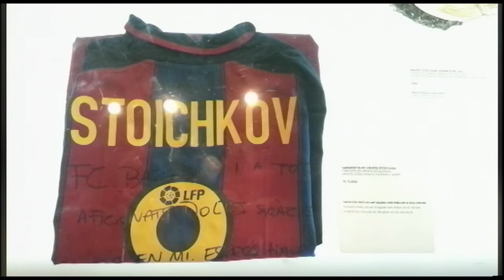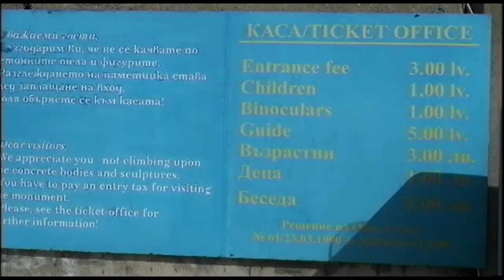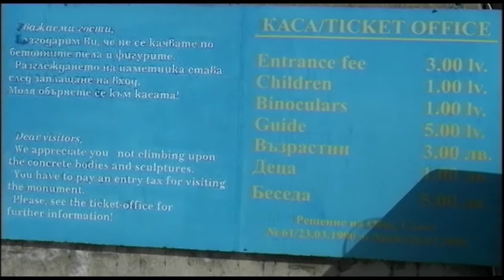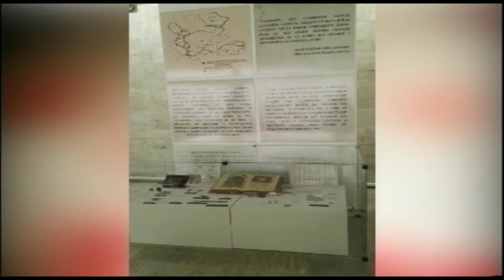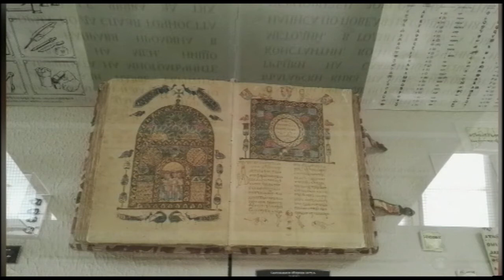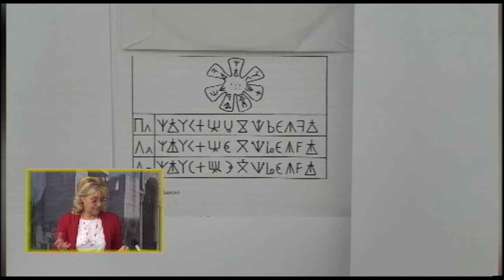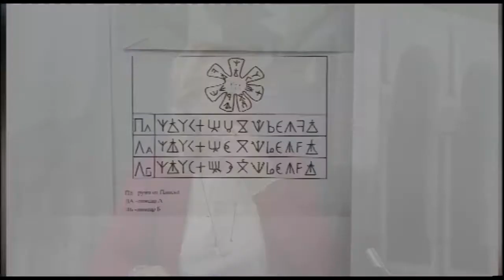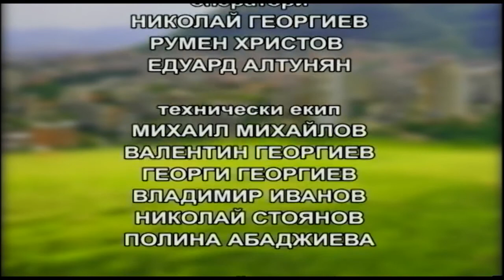ДОБЪР ДЕН, ШУМЕН! 01 03 2017